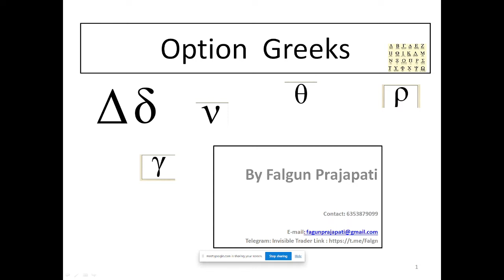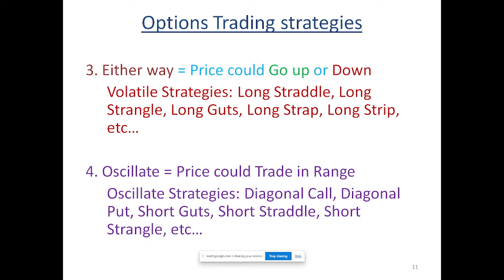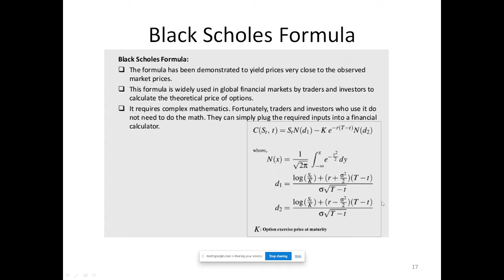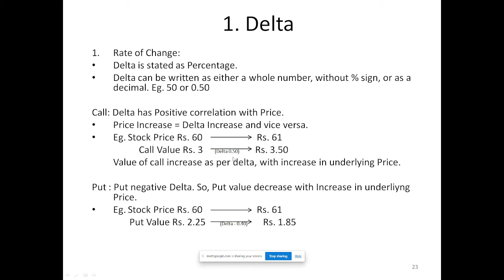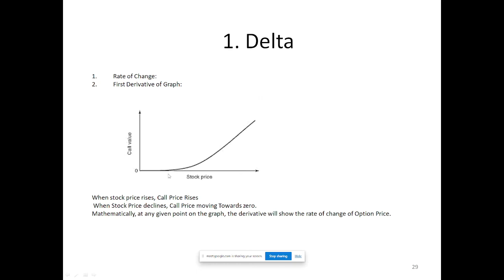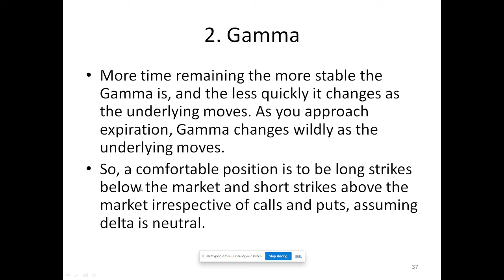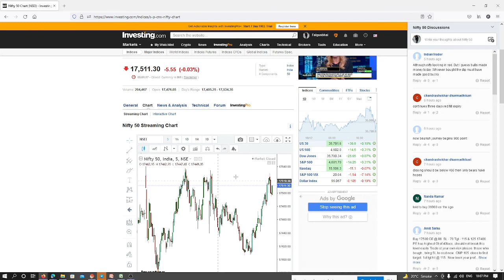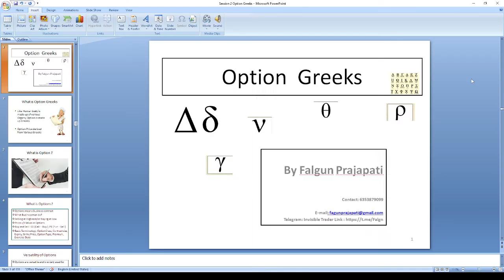2.2 Option Greeks Delta and Gamma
Fascinating how option price changes with change in underlying ? This session covers Following Topics:
1. What is Option Greeks
2. What is Option with concept of Moneyness
3. Understanding of advance option chain
4. Option Trading Flexibility to trade
5. Name of various Option Strategies with view
6. What are Option Greeks ? - Major and Minor
7. Detail explanation of Delta with calculation (call and put)
8. Detail explanation of Gamma with calculation (call and put)
9. Gamma and volatility relationship
10. Live doubt explanation
11. During session you can get practical application of delta and gamma that helps to formulate various strategies.